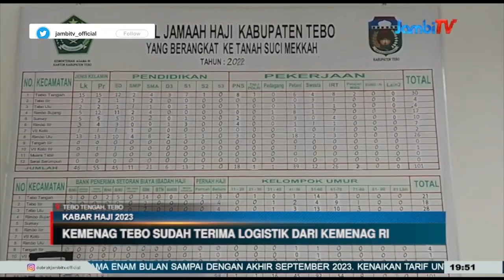KEMENAG TEBO SUDAH TERIMA LOGISTIK DARI KEMENAG RI